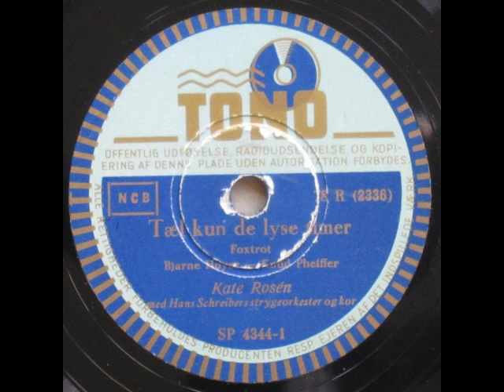Tæl kun de lyse timer, Foxtrot - Hans Schreiber; Kate Rosén 1944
Tæl kun de lyse timer, Foxtrot

Tekst: Knud Pheiffer

Hans Schreibers strygeorkester og kor
Sang: Kate Rosén

Ca. 1944